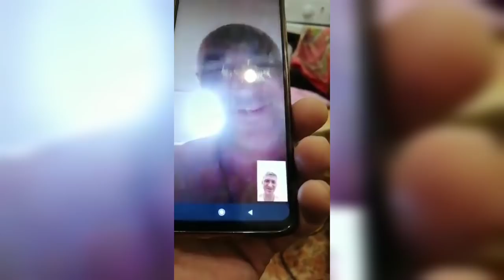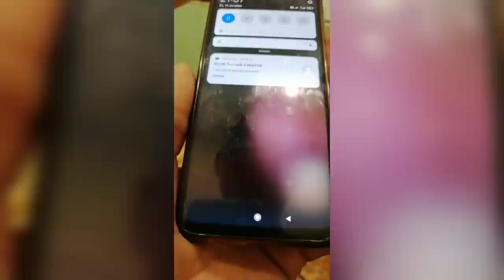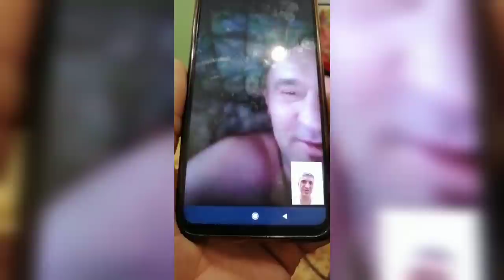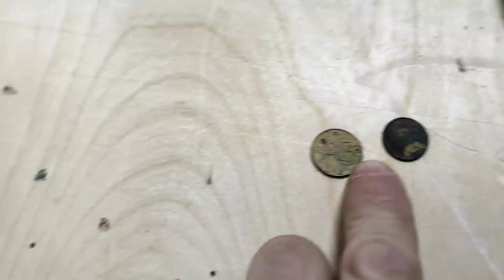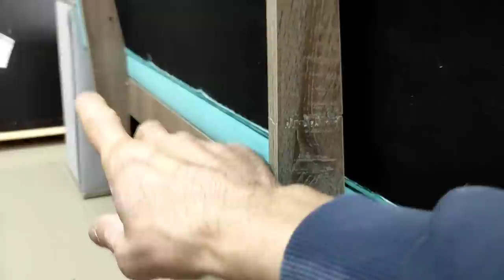ЛюдиУлици//КОЛЯ ,,ЛЫСЫЙ,,//ЧУМА 21 ВЕКА//КАК ЗАСТАВИТЬ ПЛАТИТЬ